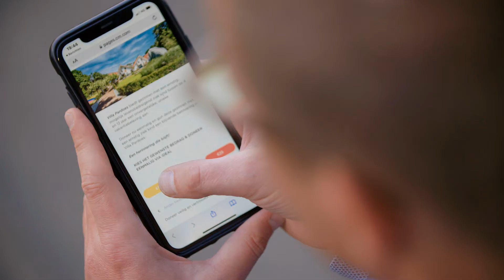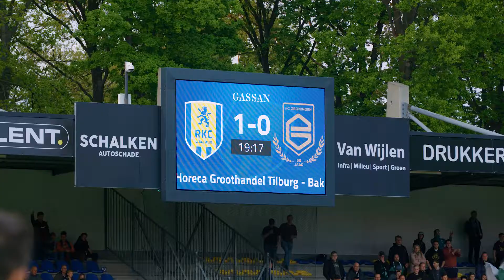𝐑𝐞𝐜𝐚𝐩 | RKC Waalwijk ✘ Villa Pardoes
🎥 vandenheuvelmedia.nl